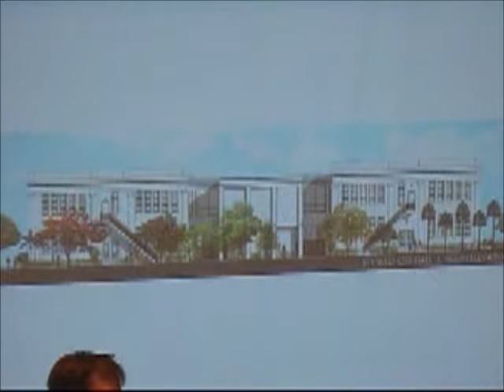HARC meeting discussion of solar panels at City Hall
Has City Hall's solar-array carports made you wonder how on earth HARC approved this massive eyesore that is clearly in violation of the HARC guidelines?
Here's the video of the sausage being made.